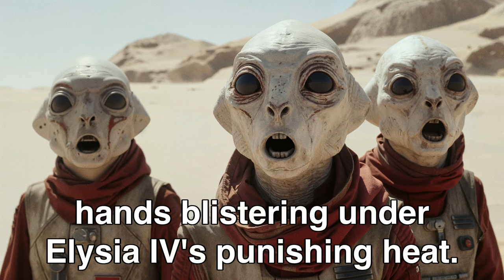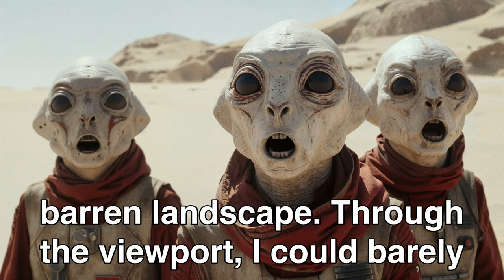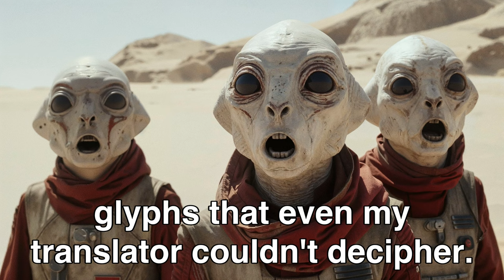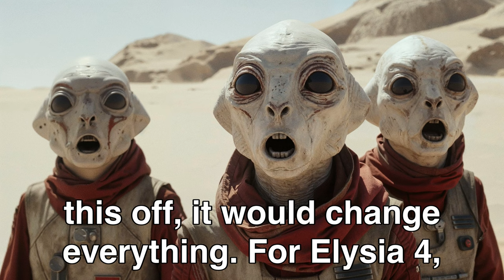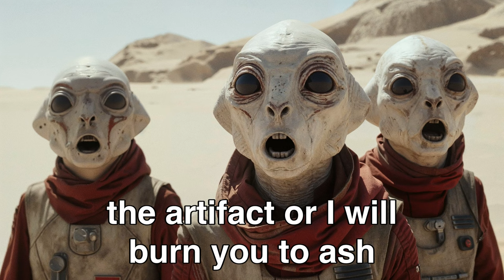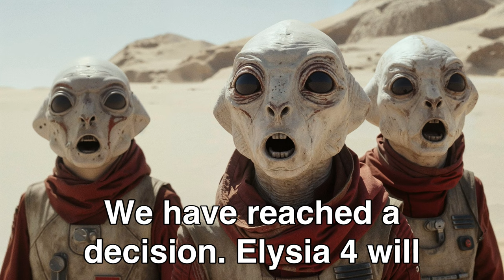Human Endurance in Extreme Heat Stunned Galactic Council | Best HFY Stories